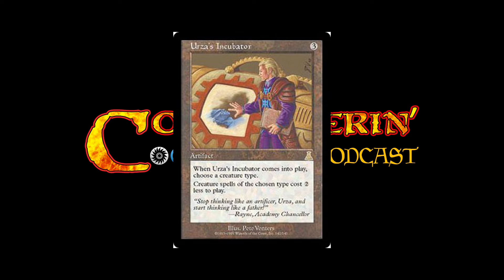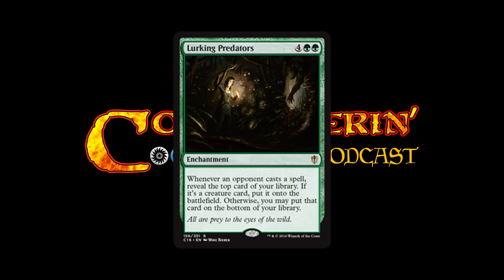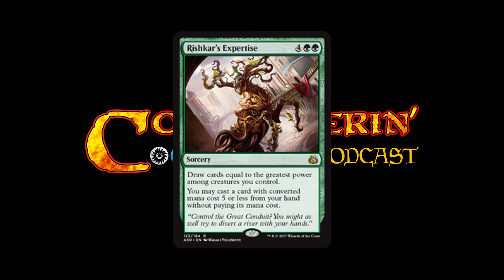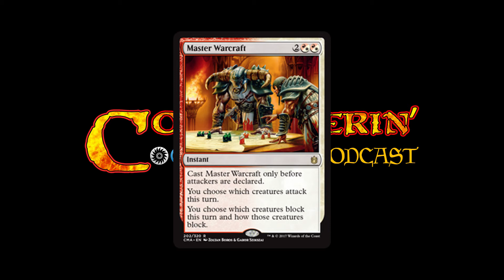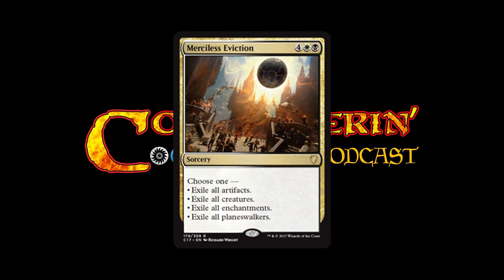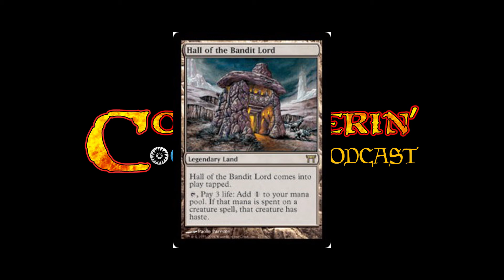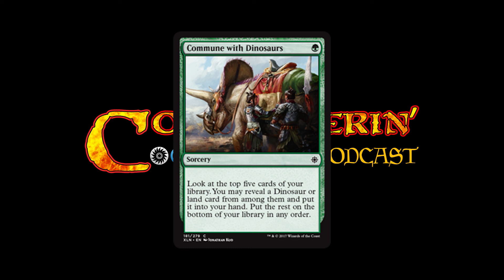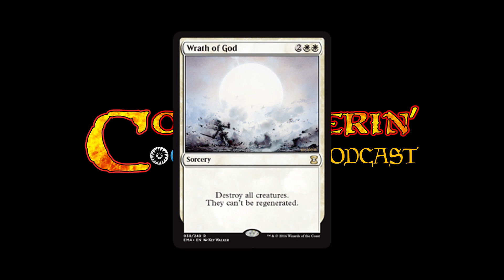E112 - Gishath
Phil brewed a Gishath deck and needs your help improving it!

The podcast is @commanderinmtg
Phil is @ketjak
Sean is @copain26
Shivam is @ghirapurigears

Thanks to Rev En Fuego (Twitter: @revenfuego) for the primary editing work!

Special thanks to tech wizzes Jessie Thomson and Graham Frank, and to Justin for the server space.